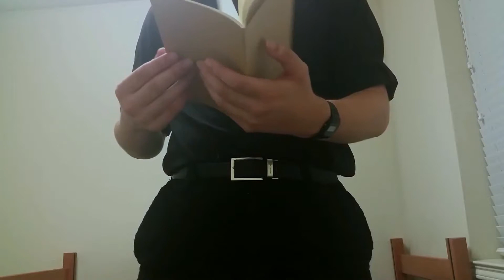"Political Prisoner" Film Riot Short Film Contest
Produced, Directed, Filmed, and Edited by Ryan Walker.